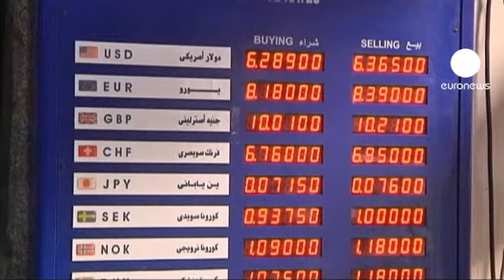Egitto: Fmi pronto a sostenere il Paese con prestito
Due anni dopo la rivoluzione, l'Egitto potrebbe risollevarsi economicamente grazie a un prestito internazionale. L'FMI, nel secondo giorno di colloqui con le autorità egiziane, ha detto di essere "pronto a sostenere" il Paese.

Il Fondo Monetario Internazionale dovrebbe sbloccare quasi cinque miliardi di dollari. L'esecutivo egiziano è stato oggetto di un rimpasto, che ha riguardato tra l'altro il ministro delle Finanze, per poter avviare le riforme economiche. In crisi la prima fonte di ricchezza del Paese, il turismo.

La lira egiziana ha perso il dieci per cento del suo valore in due anni, il quattro per cento solo dal trenta dicembre a questa parte. La banca centrale ha margini di manovra limitati visto l'esaurimento delle riserve.

L'aiuto internazionale significa misure di austerità e il governo dei Fratelli Musulmani prende tempo prima di adottarle, di fronte all'instabilità politica del Paese e in vista delle prossime elezioni.